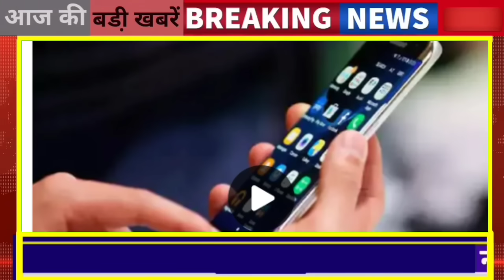28 सितम्बर : 8:15 बजे राजस्थान आज की Top@10 बड़ी BREAKING NEWS राजस्थान बड़ी खबरें || Rajsthan news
About this Video 28 सितम्बर : 8:15 बजे राजस्थान आज की Top@10 बड़ी BREAKING NEWS राजस्थान बड़ी खबरें || Rajsthan news
1. राजस्थान प्रदेश की 10 बड़ी काम की खबरें
2  गहलोत सरकार का बड़ा फैसला
3 ‌ top@10 badi khabren
The Sugam Platform News
गहलोत ने दिया बड़ा तोहफा, राहुल जयपुर में
Jaipur जयपुर, जयपुर ग्रामीण, दूदू, कोटपूतली- दौसा, खैरथल- तिजारा,अलवर
Jodhpur जोधपुर ग्रामीण, फलोदी, जैसलमेर, बाड़मेर,बालोतरा ।
kota बूंदी, बारां,झालावाड़
Sikar झुंझुनूं, नीम का थाना, चूरु
Ajmer अजमेर, ब्यावर, केकड़ी, टोंक, नागौर, डीडवाना- कुचामन और शाहपुरा |

विधानसभा चुनाव राजस्थान
Rodyes Bus Stand
pradhaan news